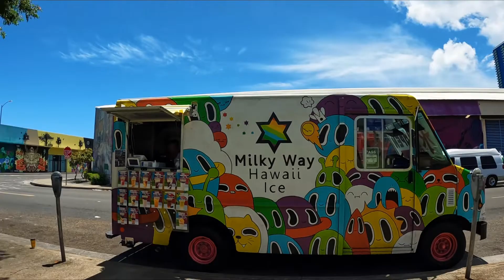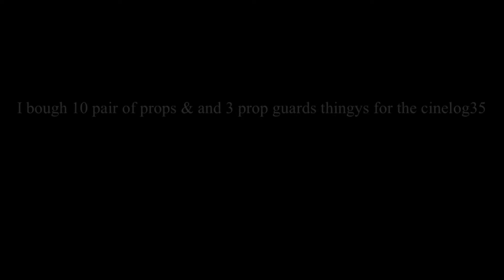Safety 2nd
I put myself in jeopardy and other objects never people, enjoy !!! sorry for the   short movies ,laptop still overheating . Leave a comment let me know you came by ….aloha